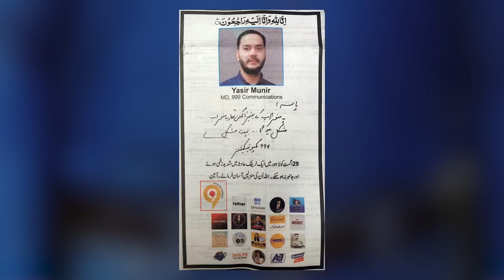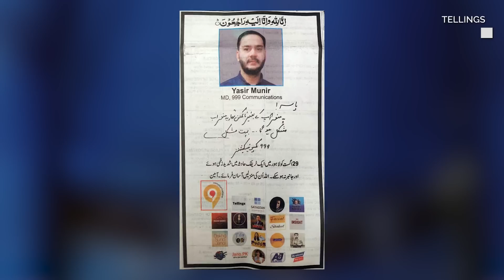15 din ka khail aur mojuda Pakistan ki Halaat ka Zimah Dar, chal kya raha hay ? Baithak Complete